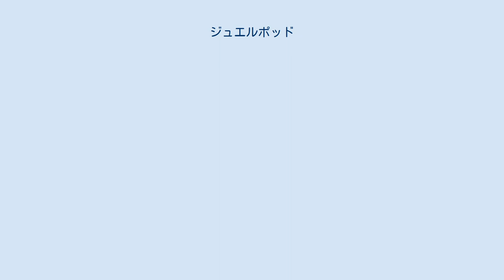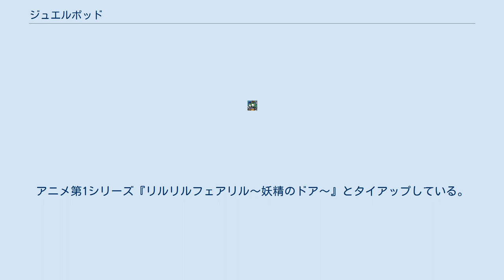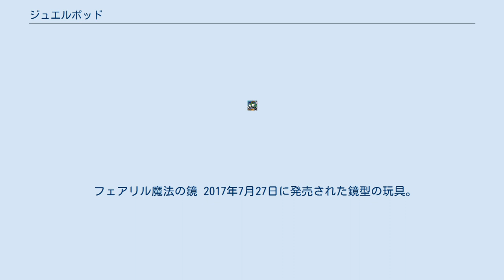ジュエルポッド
ジュエルポッド（Jewelpod）は、セガトイズが日本で発売している女児向け玩具。
スマートフォンを模したタッチパネル式の電子玩具である。
 最初のバージョンの発売時から一貫してセガトイズとサンリオが共同開発したキャラクターである「ジュエルペット」のテレビアニメとタイアップしており、作中では主にコミュニケーションツールとして用いられている。
毎年4月にアニメが新シリーズへ代わる度にジュエルポッドも高機能化された新型が登場し、2015年までに6世代のバージョンが発売されている。
 世代の異なる機種同士でも「魔法文字」を使用した赤外線通信が可能だが、第3世代のダイアモンドで追加されたアルファベットや記号の受信は前2世代に対応していない。
 開発当初は「三年構想」を掲げていた。
 関連商品である「ジュエルミュージックポッド」「ジュエルパッド」「ジュエルウォッチ」も本項で扱う。
 2010年11月18日に発売された第1世代のバージョン。
開発当初の「三年構想」の第一弾。
アニメの第2シリーズ『ジュエルペット てぃんくる☆』とタイアップしている。
 2010年春頃に企画された。
もともとはセガトイズがアニメとは別に企画した玩具であり、女児の憧れとしてのスマートフォンに、セガトイズ側が着目した結果である。
プロモーションの一環として、アニメでキャラクターが持つアイテムとして登場することになった。
 画面は液晶ディスプレイではなく、タッチパネル上に魔法陣を模したデザインが描かれており、十字に配置された入力キーを所定の動作でスライドさせることにより「魔法文字」を入力して赤外線通信で相手のジュエルポッドに音声メールを送信できる。
この動作は手旗信号をヒントに考案された。
機種は音声別にルビー（声 - 齋藤彩夏）とラブラ（声 - 沢城みゆき）の2タイプ。
電源は単4形乾電池3本。
 ジュエルポッドの開発を担当した宮崎奈緒子は「年間2〜3万台売れればいいな」と思っていたというが、最終的には第1世代の販売台数は10万台に達した。
 2011年8月3日に発売された第2世代のバージョン。
開発当初の「三年構想」の第二弾。
アニメの第3シリーズ『ジュエルペット サンシャイン』とタイアップしている。
 モノクロ液晶を搭載し、第1世代と同様のタッチパネル上のスライド動作により「魔法文字」を入力し音声メールを送信する機能が引き続き搭載されているほか、ミニゲームや占いなどの機能が追加された。
発売当初、配色がノーマル（薔薇色）とホワイトの2種類だったが、2012年3月29日にミニゲームを追加したジュエルポッドクリスタル プラスがピンクとパープルで発売されている。
電源はいずれも前世代と同じ単4形乾電池3本。
 第2世代の販売台数は20万台。
 2012年7月26日に発売された第3世代のバージョン。
開発当初の「三年構想」の第三弾。
アニメの第4シリーズ『ジュエルペット きら☆デコッ!』とタイアップしている。
 カラー液晶を採用し、新たにカメラ機能を搭載するなど高機能化が図られている。
「魔法文字」の入力方法は前2世代と同様だが、本機種では対応する文字の種類が平仮名のみでだった前2世代より増加し、アルファベットや記号の入力もできる。
また、SDカードスロットがあり、公式サイトで配布または市販されるアプリをSDカードに保存して読み取ることで機能拡張できるようになった。
発売当初、配色はピンク・パープル・ブルーの3種類だったが、2013年4月5日に限定カラーとしてパールホワイトが発売。
電源は単4形乾電池4本に増えた。
 第3世代の販売台数は50万台以上。
 2013年4月25日に発売されたジュエルポッドダイヤモンドの連動玩具。
アニメの第5シリーズ『ジュエルペット ハッピネス』とタイアップしている。
 2013年7月26日に発売された第4世代のバージョン。
開発当初の「三年構想」終了後の初のシリーズ。
 セガトイズの2013年11月22日付報道発表によると、ジュエルポッドシリーズ発売から3年で、シリーズ累計販売100万台を突破した。
 2014年5月22日に発売された第5世代のバージョン。
アニメの第6シリーズ『レディ ジュエルペット』とタイアップしている。
 2014年8月7日に発売されたタブレット型の玩具。
ジュエルポッドの上位モデルである。
アニメの第6シリーズ『レディ ジュ...